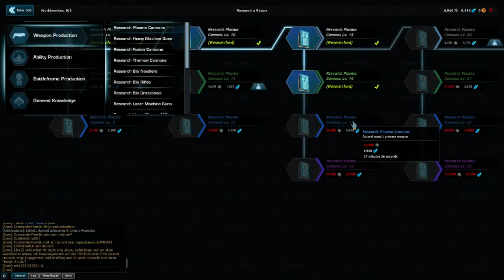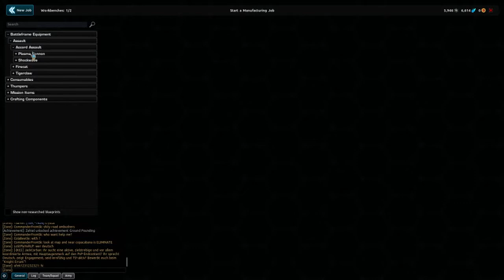Firefall #2 - Bronimy kieszonkowej kopalni i znów robimy jatkę :3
Więcej wybuchów, więcej strzałów, więcej rage'u - czyli po prostu czysta, nieskrępowana niczym rozwałka jaką jest Firefall. Polecamy! :)